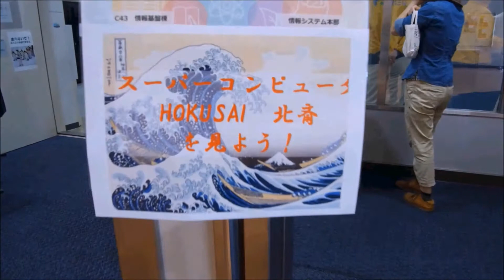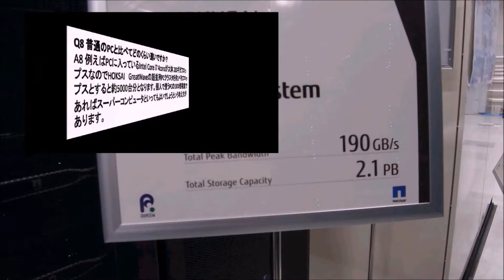理化学研究所のスーパーコンピュータHOKUSAI よくある質問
理化学研究所のスーパーコンピュータHOKUSAI
配布されていたFAQと共に